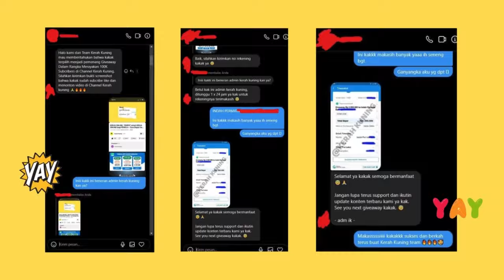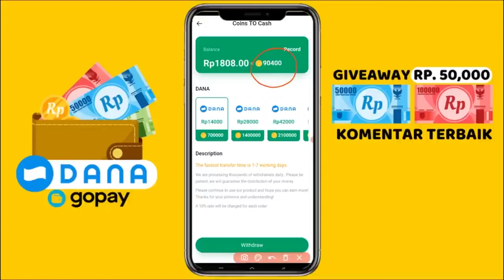KERJA ONLINE DIBAYAR per hari , Cara Dapat Uang Dari Internet - Cara Menghasilkan Uang Dari Internet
KERJA ONLINE DIBAYAR per hari , Cara Dapat Uang Dari Internet - Cara Menghasilkan Uang Dari Internet. UPLOAD 1 FOTO DIHARGAI RP 45 RIBU - Cara Dapat Uang Dari Internet